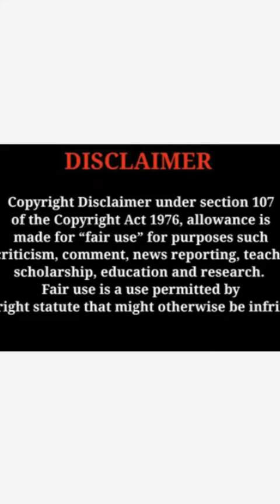Kashishh Rajput Dazzling Beauty Amazing Beautiful Pics